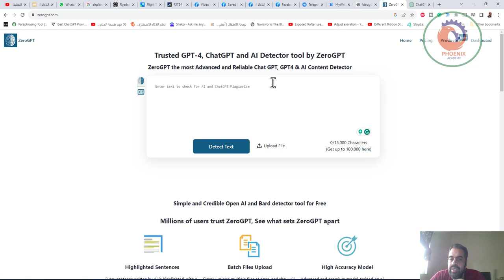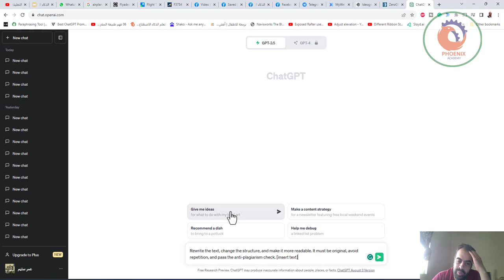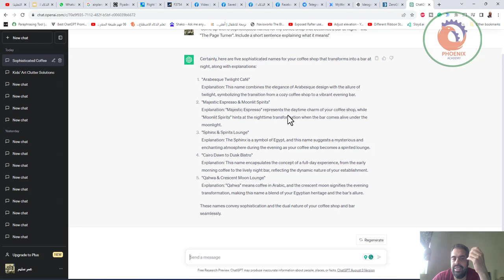أحتاج موقع يعطيني كم نسبة إستخدام الذكاء الصناعي للنصوص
بعطيك برومت هدية بخلي نسبه التشابه صفر
Rewrite the text, change the structure, and make it more readable. It must be original, avoid repetition, and pass the anti-plagiarism check. [insert text]

ZeroGPT - Free Open AI Detection Tool
 ZeroGPT
Home
Pricing
ProductsNew
Dashboard
Trusted GPT-4, ChatGPT and AI Detector tool by ZeroGPT
ZeroGPT the most Advanced and Reliable Chat GPT, GPT4 & AI Content Detector
AI/GPT Detector
Word Counter
Enter text to check for AI and ChatGPT Plagiarism
Detect Text Upload File
0/15,000 Characters
(Get up to 100,000 here)
Simple and Credible Open AI and Bard detector tool for Free
Millions of users trust ZeroGPT, See what sets ZeroGPT apart
Highlight sentences detected as AI/GPT
Highlighted Sentences
Every sentence written by AI is highlighted, with a gauge showing the percentage of AI inside the text

Batch files processing in the background
Batch Files Upload
Simply upload multiple files at once, and they will get checked automatically in the dashboard

High accuracy ai text detection model
High Accuracy Model
Advanced and premium model, trained on all languages to provide highly accurate results

automatically generated pdf report
Generated Report
Automatically generated .pdf reports for every detection, used as a proof of AI-Free plagiarism

High Accuracy AI Detection in all languages
Support All Languages
Support all the languages with the highest accuracy rate of detection

GET PREMIUM FEATURES

Unlock growth potential with our API
Our team has developed a user-friendly API for organizations. Get API access

Deep Analyze
DeepAnalyse™ Technology
A pioneering research in the modeling of AI content detection

Our AI detection model includes several components that analyze text to determine its origin and if it was written by AI. We use a multi-stage methodology designed to optimize accuracy while minimizing false positives and negatives. From the macro level to the micro one, this is how DeepAnalyse™ Technology works. Our model specializes in identifying AI generated content like Chat GPT, GPT 3, GPT 4, Bard, LLaMa models …
Finally, we employ a comprehensive deep learning methodology, trained on extensive text collections from the internet, educational datasets, and our proprietary synthetic AI datasets produced using various language models.

How Does ZeroGPT work?
What is the accuracy rate of ZeroGPT?
Who Benefits from ZeroGPT's AI content detector?
Will my text get plagiarized or be available online, if I check it on ZeroGPT?
How can I integrate ZeroGPT tool in my organization or website on a large scale?
Does ZeroGPT work with different languages?
How can I cite the detector?
A set of products to help you do more
SendBig
SendBig
Quickly and Securely deliver large files—up to 30 GB for Free—to anyone. Unique features, detailed dashboard, ISO Certified service and a fully customizable experience

Unreal Person
Unreal Person
The most advanced AI image generator for Human, Cat, Horse and Art. With UnrealPerson, generate Fake images with AI that looks 100% real but they don't exist in reality!

Pomonow
Pomonow
The famous Time Management method that Boosts your Productivity while working or studying... It is PomoNow, one of the popular time management hacks used today

❤️ روابط التواصل
✅ انستجرام